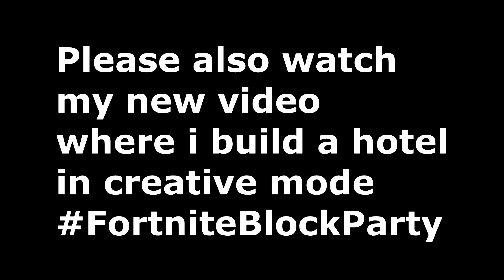Killing A Squad in 18 seconds | Solo vs Squad | (Fortnte Royale)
If you have some spare time you can also watch my video where i build a hotel in creative mode for the FortniteBlockParty.